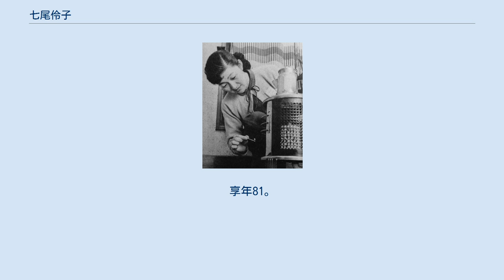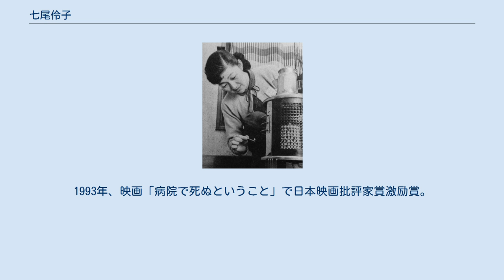七尾伶子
七尾 伶子（ななお れいこ、本名：臼井 伶子（うすい れいこ）、1925年1月12日 - 2006年7月2日）は、日本の女優、声優。
東京都出身。
 1955年 東京府立第三高等女学校（現・東京都立駒場高等学校）在学中の1942年、NHK東京放送劇団に一期生として入団。
ラジオドラマ「君の名は」に出演するなど声優の草分けとして活躍。
1956年、フリーに。
 その後も「赤ひげ」、「夢」などの黒澤明監督作品に出演するなど映画、テレビ、舞台などで幅広く活躍。
1976年からは劇団文学座に在籍していた。
 テレビ草創期を舞台とした黒柳徹子原作の映画「トットチャンネル」（1987年）に登場する中野瑛子は彼女がモデルである。
 2006年7月2日午後0時44分、肺梗塞のため東京都大田区の病院で死去。
享年81。
 1952年、ラジオドラマ「時計」で第7回芸術祭奨励賞受賞。
1993年、映画「病院で死ぬということ」で日本映画批評家賞激励賞。
 父は大正期の劇作家水木京太。
水木は本名を七尾嘉太郎といい、秋田県横手の七尾重兵衛の子。
母豊子は浅利慶太の父浅利鶴雄の妹。
夫は俳優の臼井正明。
伶子は水木の養女とする説もある。